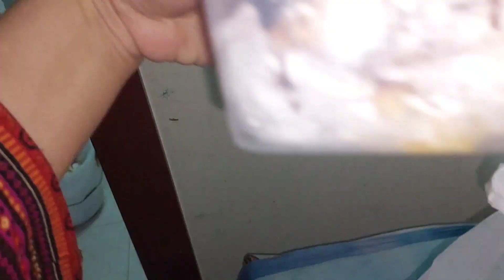Shifa k papa ko hospital admit krwaya#Chachi ny beji shifa ko der sari cheezin#dailyvlog